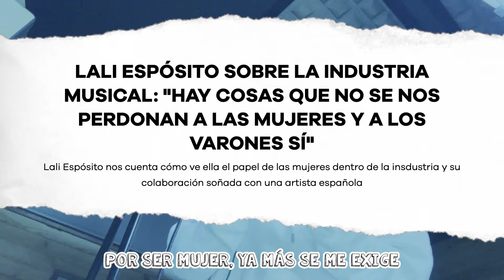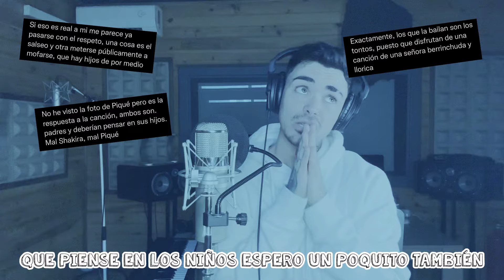Shakira x Bizarrap: Mario Jefferson (imitación+adaptación) 'La Otra Versión'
A los señores que menosprecian a sus mujeres.
A los señores de las discográficas.
A los señores de la industria.
A los que deciden en mesas fumándose un puro pero si funciona se cuelgan la medalla.
A la prensa que la persigue a ella, pero no a él.
Esta versión va POR TIPOS COMO TÚ.